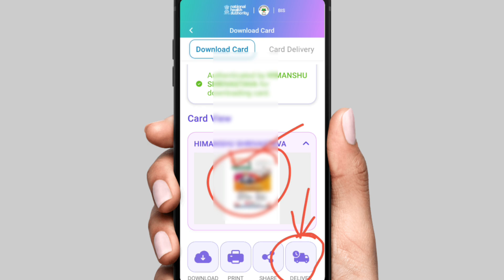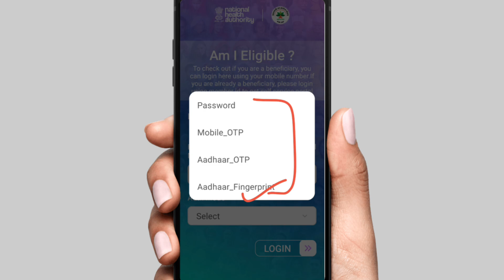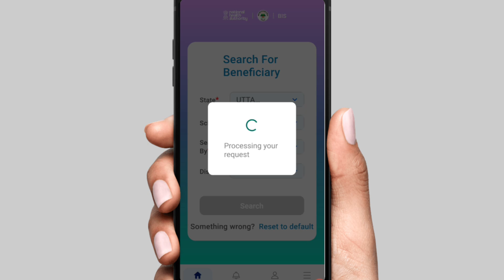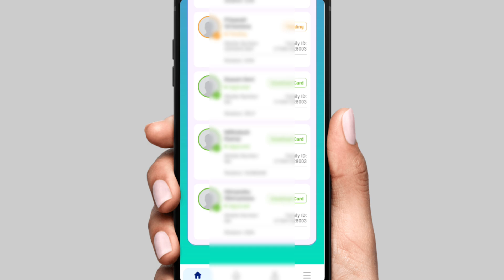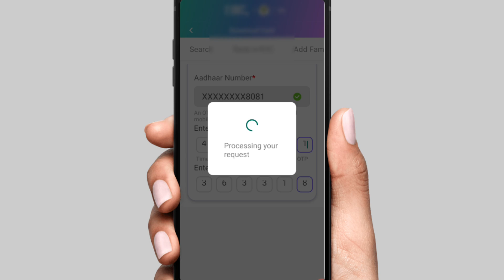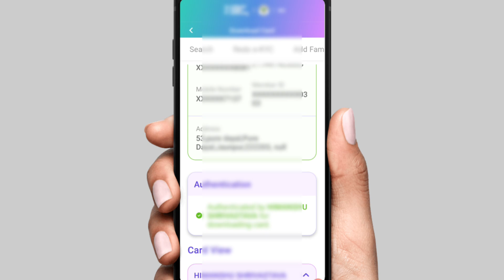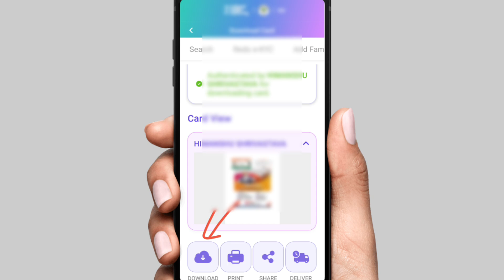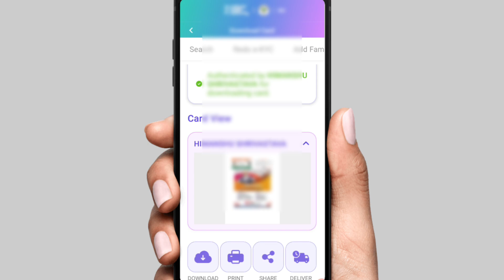Ayushman PVC Card delivery 🚚 होना शुरू ऐसे करे Online Order | Ayushman PVC Card kaise order kare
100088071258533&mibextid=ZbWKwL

Your Query

ayushman pvc card delivery
ayushman pvc card kaise banaye
csc ayushman pvc card delivery start
pvc ayushman card
ayushman card delivery process
ayushman card kaise delivery karen
csc vle ayushman card delivery

educational
the
for purposes such as criticism, comment,
news
reporting, teaching, scholarship,voter card,
ration card,
driving licence, pan card, aadhar card,
ayushman card,
e shram card and research.
is a use permitted by copyright statute that
might
otherwise be infringing. Non-profit,
educational or
use. Al|
credit for copyright materiel used in video
goes to
respected owner thank you.
(Himanshu Shrivastava)